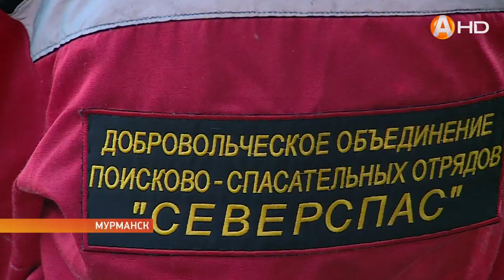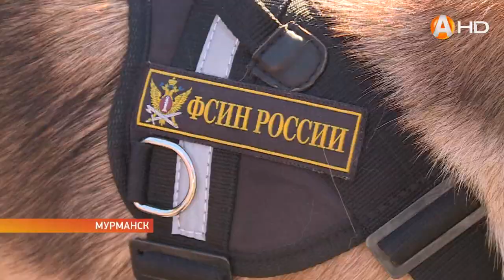Во Всемирный день благодарности собаке съёмочная группа «Арктик-ТВ» осваивала тренировочный процесс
Во Всемирный день благодарности собаке съёмочная группа «Арктик-ТВ» осваивала сложный тренировочный процесс четвероногих